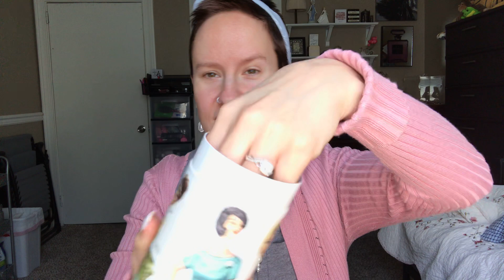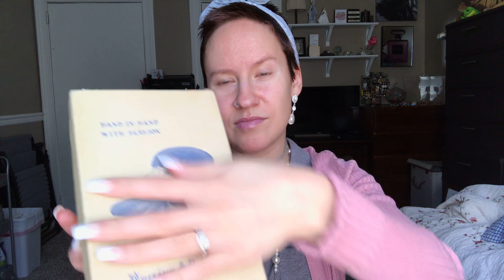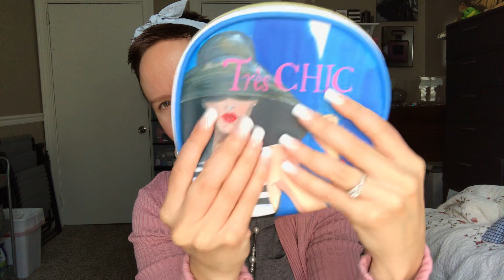Lofi Vintage ASMR